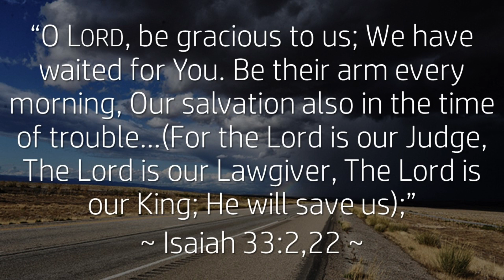"A word from The Word: Trouble"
If and when you find yourself facing trouble that you can see coming like a storm on the horizon, what is the first thing you do? Panic? Prepare? Why not Pray?